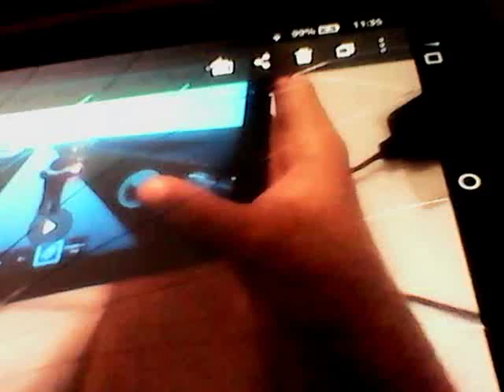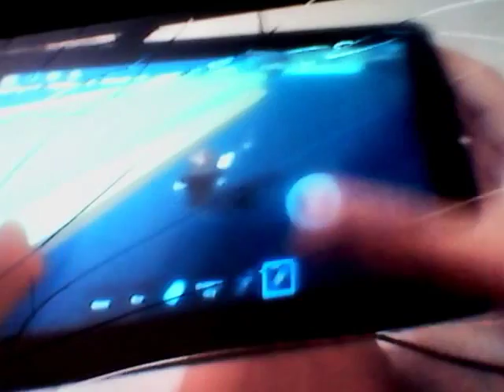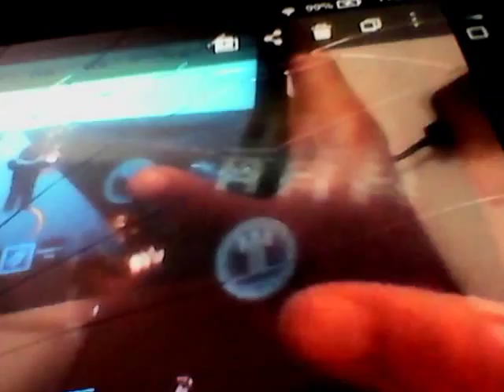Roblox | skate park tycoon